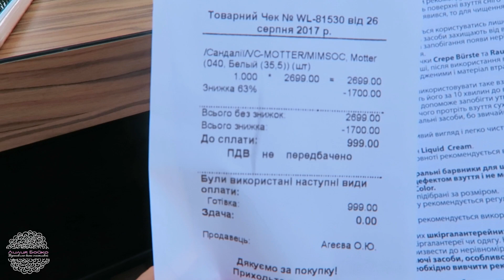VLOG 🎥 ДЕНЬ НЕЗАВИСИМОСТИ УКРАИНЫ | Парад, выставка бронетехники, медитация 💜 LilyBoiko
1:07 Выставка бронетехники в Киеве
2:21 Хожу по магазинам, покупки
3:14 Танцевальная медитация